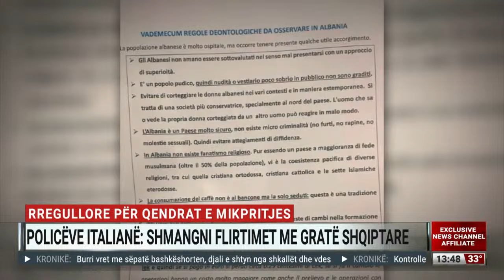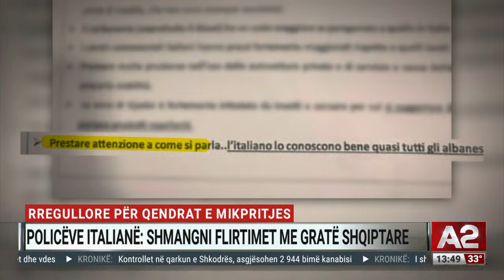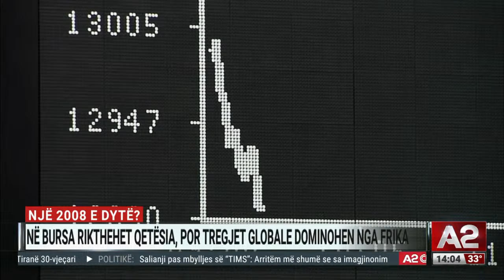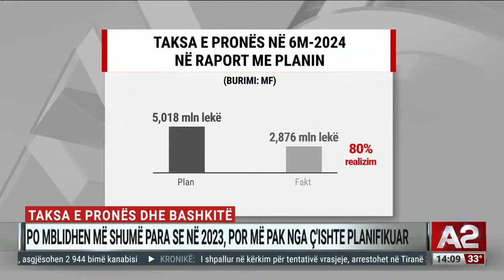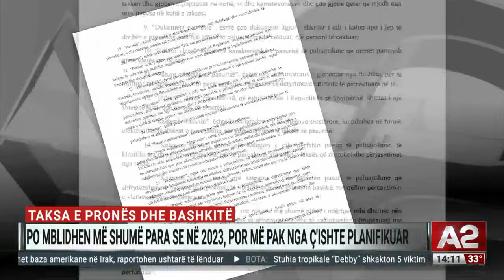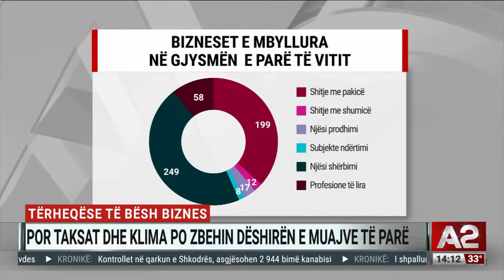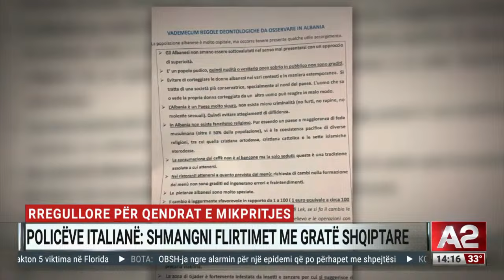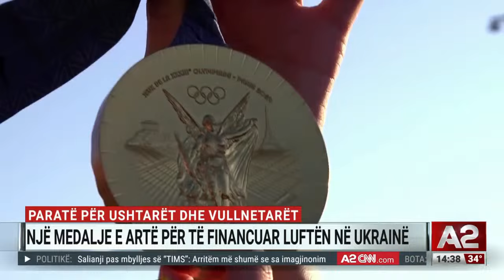Krimi që tronditi Konispolin, çfarë fshihet pas?